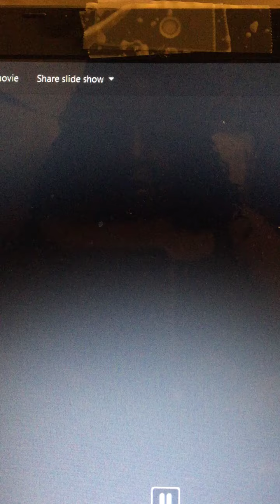My version of Country Road